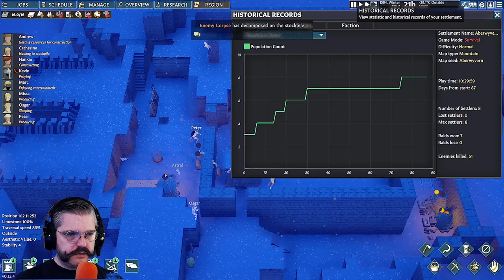Going Medieval Season 2 ep. 10 - Aberwyvern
In this episode, the community of Aberwyvern completes various research and construction projects throughout the winter, and we realize only just a little bit too late that I've made a pretty major mistake!

If you're like me, growing up, some adult gifted you one (or more) of David Macaulay's books on engineering or technology. For me, it was "Castle". The associated 1983 TV program "Castle" from PBS got me interested in the middle ages and architecture.

In keeping with that theme, I'm doing a playthrough of Going Medieval on the hardest "survival" difficulty, using the fictional community of Aberwyvern from Macaulay's work as a reference point for the characters and my build.